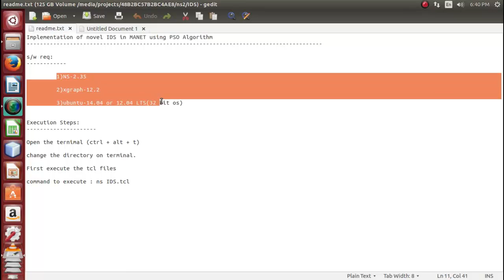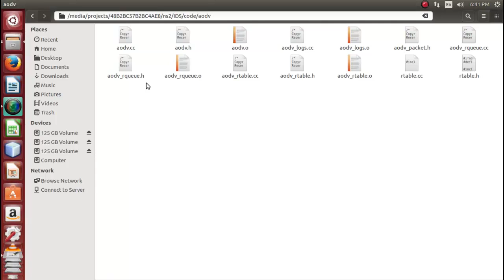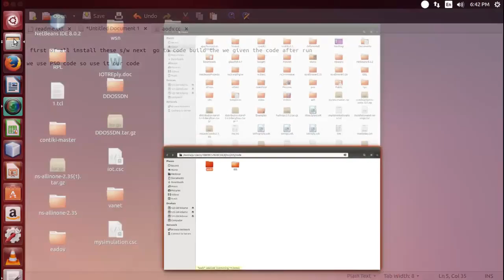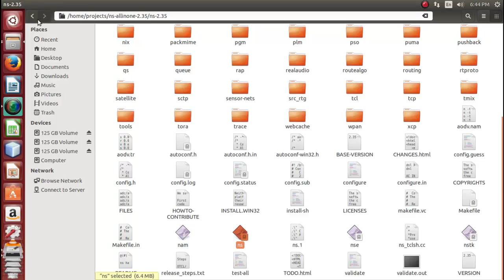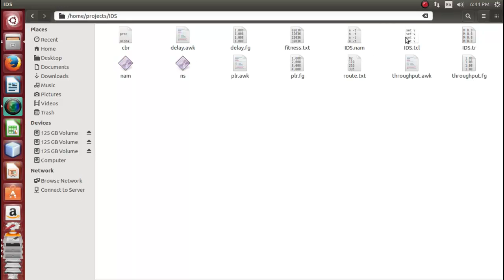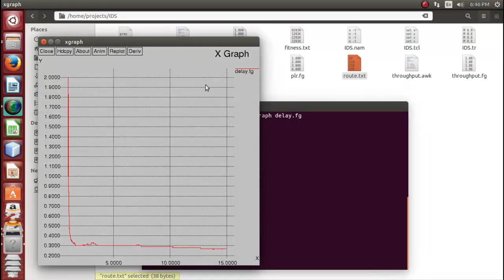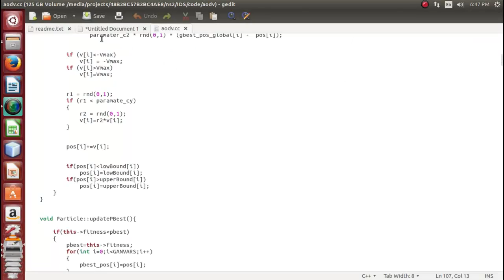Instruction Detection System in MANET using PSO Algorithm Network projects